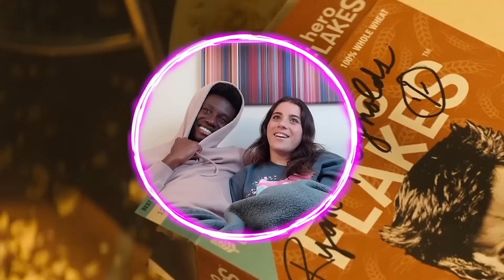We Watched *DEADPOOL 2* for the First Time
Director: David Leitch
Writer: Rhett Reese, Paul Wernick, Ryan Reynolds
Stars: Ryan Reynolds, Josh Brolin, Morena Baccarin
Genre: Action, Adventure, Comedy
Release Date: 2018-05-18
Foul-mouthed mutant mercenary Wade Wilson (a.k.a. Deadpool) assembles a team of fellow mutant rogues to protect a young boy with supernatural abilities from the brutal, time-traveling cyborg Cable.